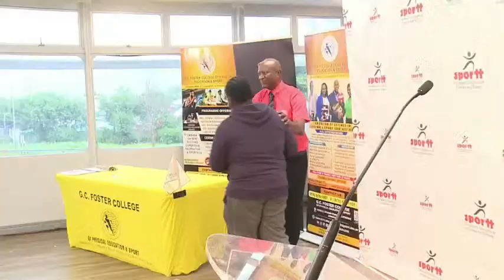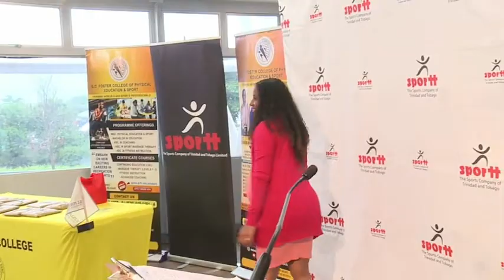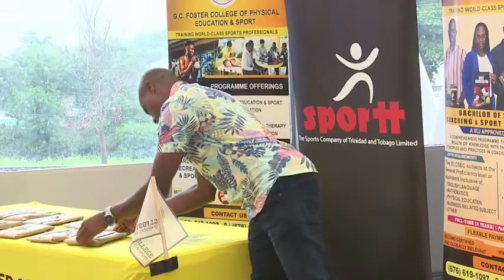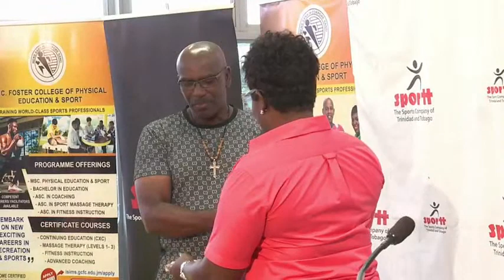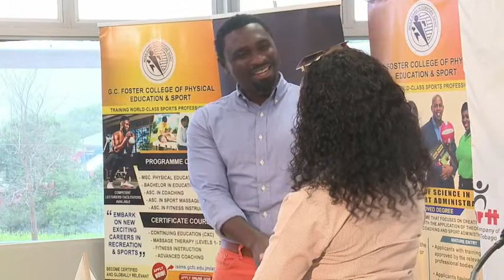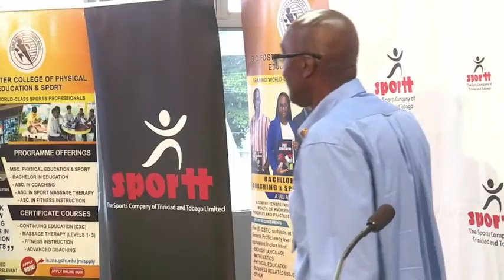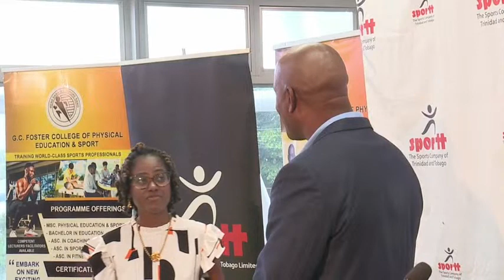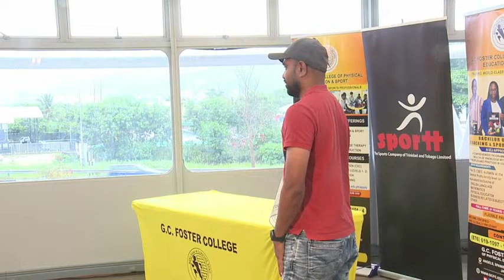G.C. FOSTER COLLEGE / TRINIDAD & TOBAGO GRADUATION CEREMONY 2023